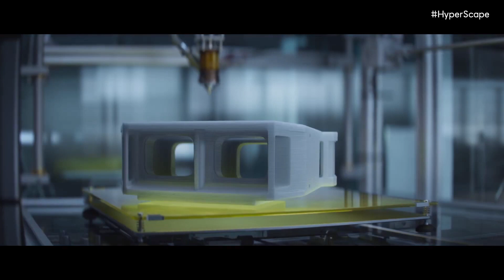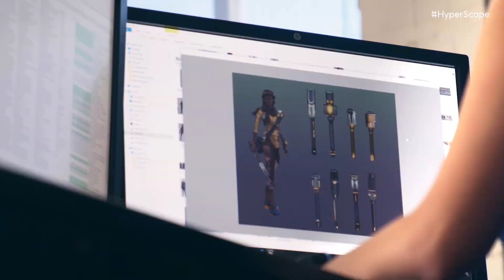Hyper Scape - Full Presentation | Ubisoft Forward 2020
Ubisoft gives you a detailed look at the world of Hyper Scape, with its battle royale weapons, hacks, and more.